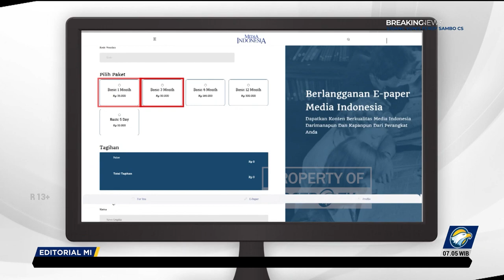Bedah Editorial MI - Palu Keadilan "Wakil Tuhan"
SETELAH berlangsung selama empat bulan, persidangan kasus pembunuhan berencana terhadap Brigadir Yosua Hutabarat atau Brigadir J memasuki babak pamungkas. Majelis Hakim Pengadilan Negeri Jakarta Selatan akan menjatuhkan vonis kepada terdakwa mantan Kepala Divisi Profesi dan Pengamanan Polri Ferdy Sambo dan Putri Candrawathi pada hari ini, dilanjutkan dengan sidang vonis untuk Ricky Rizal dan Kuat Ma’ruf pada Selasa. Sementara Richard Eliezer akan menjalani sidang vonis pada Rabu.

Persidangan tersebut menyita perhatian masyarakat dan penuh drama. Sejumlah fakta persidangan membuat kita kaget, sedih, gemas, dan geleng-geleng kepala terkait dugaan skenario pembohongan yang diduga diotaki oleh Ferdy Sambo, mantan jenderal bintang dua. Skenario untuk menutupi kasus pembunuhan keji terhadap Brigadir J. Belum lagi persidangan kasus perintangan penyidikan yang diduga melibatan sejumlah perwira di tubuh Polri. Perintangan penyidikan ini untuk menutupi kasus “polisi tembak polisi.” Kasus ini memecahkan rekor, pertama kali dalam sejarah kepolisian RI, sebanyak 97 personil diperiksa.

Sebelumnya, Jaksa Penuntut Umum menilai kelima terdakwa terbukti bersalah melakukan tindak pidana pembunuhan terhadap Yosua yang direncanakan terlebih dahulu sebagaimana diatur dan diancam dalam dakwaaan Pasal 340 KUHP jo Pasal 55 ayat (1) ke 1 KUHP. Ferdy Sambo dituntut hukuman pidana penjara seumur hidup. Putri Candrawathi, isteri Ferdy Sambo, dituntut pidana penjara 8 tahun. Tuntutan yang sama diberikan kepada Kuat Ma’ruf, asisten rumah tangga Ferdy Sambo, Ricky Rizal, ajudan Ferdy Sambo. Terakhir, sang eksekutor yang juga ajudan Ferdy Sambo, Richard Eliezer, dituntut pidana penjara 12 tahun.

Kini, harapan publik bertumpu kepada Majelis Hakim Pengadilan Negeri Jakarta Selatan. Vonis yang akan dijatuhkan hakim kepada para terdakwa memiliki makna yang strategis. Selain memberikan kepastian hukum, aspek yang jauh lebih penting adalah memberikan keadilan kepada para pihak, khususnya pencari keadilan yang menjadi korban, keluarga Brigadir J.

Palu keadilan dari majelis yang memiliki sebutan terhormat, yaitu “Yang Mulia” dan “Wakil Tuhan” di muka bumi, menjadi momentum untuk memulihkan kepercayaan publik kepala lembaga peradilan yang masih dihantui mafia hukum. Selain itu, palu “Sang Pengadil” menjadi momentum mengembalikan kepercayaan publik kepada lembaga kepolisian dan membangkitkan moral aparatur penegak hukum warga Bhayangkara.

Sejujurnya, publik masih ragu terhadap tegaknya keadilan pada kasus tersebut. Terlebih, tak tanggung-tanggung, pejabat sekelas Menteri Koordinator Bidang Politik, Hukum, dan Keamanan Mahfud MD mensinyalir ada  gerakan “bawah tanah” yang akan memengaruhi vonis terhadap Ferdy Sambo dan kawan-kawan. Sinyalemen Mahfud MD tentu bukan tebak-tebakan atau penerawangan, melainkan sangat mungkin ada informasi valid yang masuk perihal gerakan tersebut.

Kita percaya majelis hakim yang mulia akan menjaga muruah sebagai “Wakil Tuhan”. Independensi hakim adalah harga mati. Siapa pun tak boleh mengintervensi, termasuk kekuasaan. Vonis hakim harus dianggap benar sampai ada putusan di atasnya yang mengoreksi. Kita akan menanti putusan kasus pembunuhan Brigadir J, apakah akan membuat langit keadilan terang, gelap, atau bahkan runtuh.